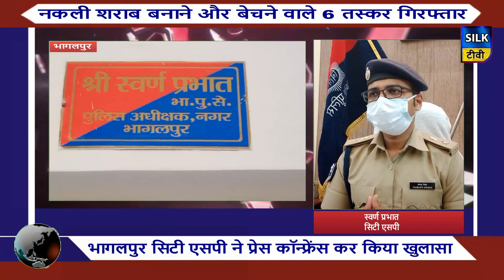नकली शराब बनाने और बेचने वाले 6 तस्कर गिरफ्तार...